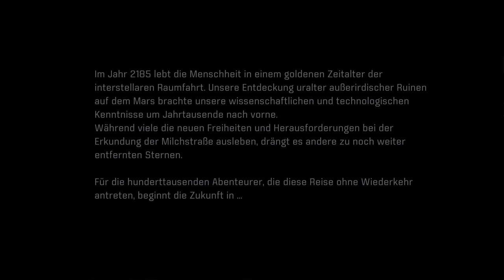600 Jahre Schlaf - Mass Effect Andromeda - #001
600 Jahre Schlaf - Mass Effect Andromeda - #001

Ja Leute endlich wieder Mass Effect ;)
Ich freue mich Riesig auf die Story, mal sehn ob dieser Teil wieder so geil wird wie Mass Effect 3.

? Kuschelecke ?